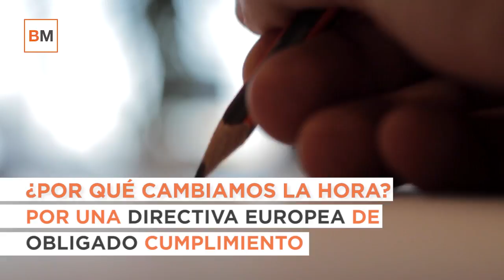¿Por qué cambiamos de hora?